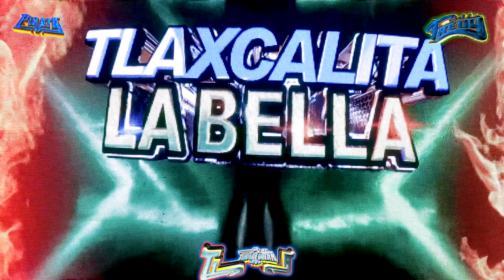NO PUDO OCULTARLO / TANTO CARIÑO QUE ES SU FUERTE / EXITO DEL MOMENTO / SONIDO PIRATA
POR LA UNICA RAZON DE SER

🔥 GRACIAS A TI POR EL GRAN APOYO ( SONIDEROS AL GRITO DE GUERRA TV
🔥 YA SOMOS MAS DE 200000 SUSCRIPTORES.
🔥 SIEMPRE CON EL GRITO TE GUERRA 🔥 QUE SUENE 🔥 QUE RETUMBE.
🔥 REGALANOS Y LIKE Y COMPARTE.
🔥 TU AMIGO EL GALLO.
🔥🔥🔥 GRACIAS 🔥🔥🔥
🎥🎥🎥SIGUENOS Y CONTACTANOS🎥🎥🎥

🎥🎥🎥GRABANDO NUESTRA PASION🎥🎥🎥

🔊🔊🔊NO SEREMOS LOS UNICOS PERO SI LOS MEJORES🔊🔊🔊